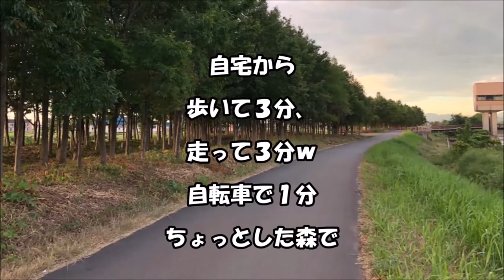夏はやっぱり「バナナ」だね！